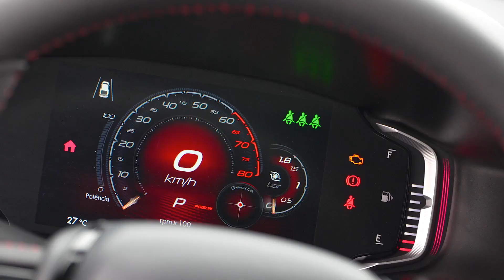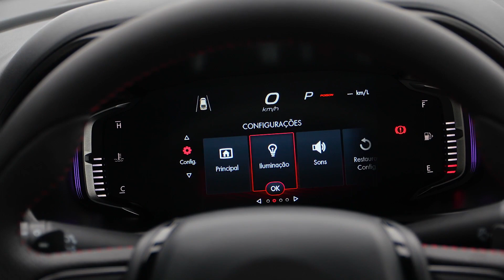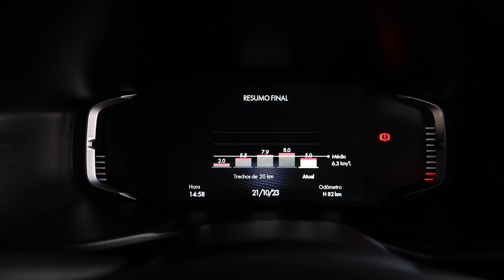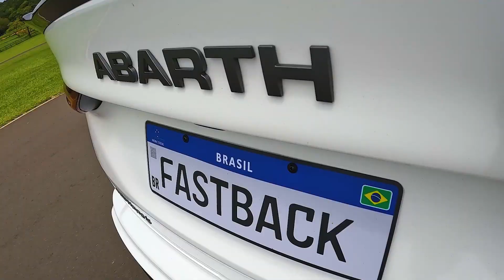2024 Fiat Fastback Abarth: Driving, interior and exterior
2024 Fiat Fastback Abarth

*Activate subtitle for more details*